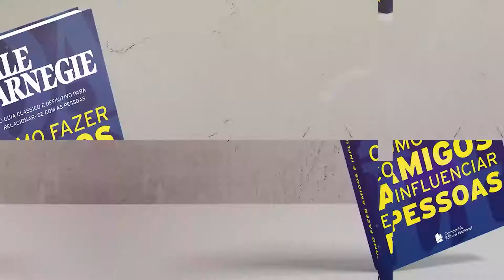Parte 3 - Como Conquistar Pessoas para Seu Modo de Pensar | Como Fazer Amigos e Influenciar Pessoas